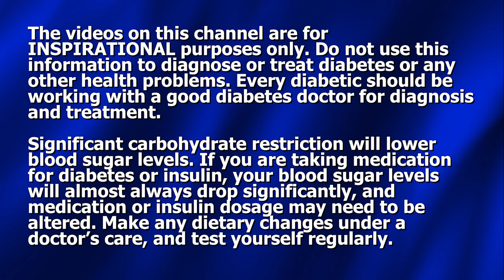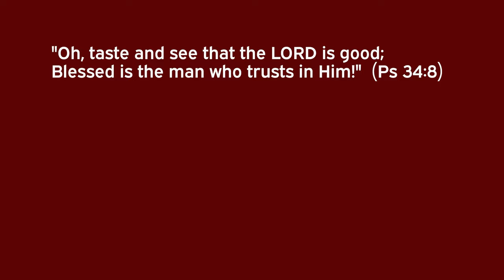A1c drops amazingly - He says: "Your Videos Made Me Believe!"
In this video Dennis Pollock shares testimonies of men who have seen victory over diabetes in major ways. And he discusses why "total cholesterol" numbers are essentially meaningless."

Order "60 Way to Lower Blood Sugar" book plus DVD (USA ONLY)